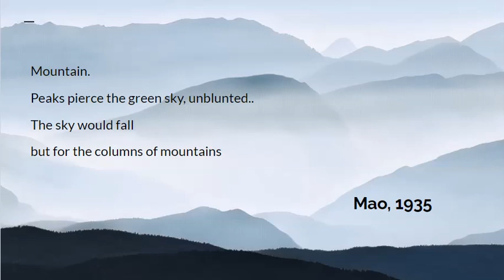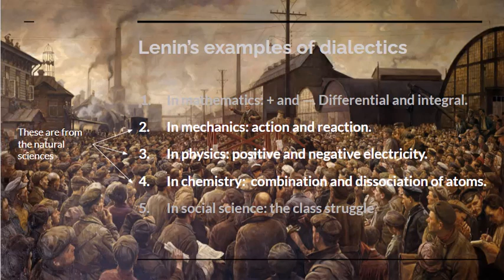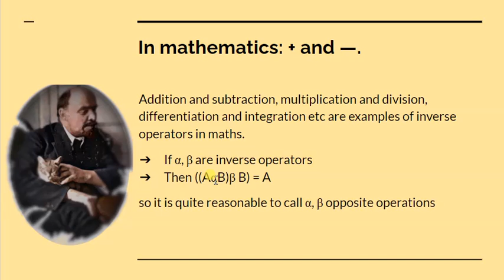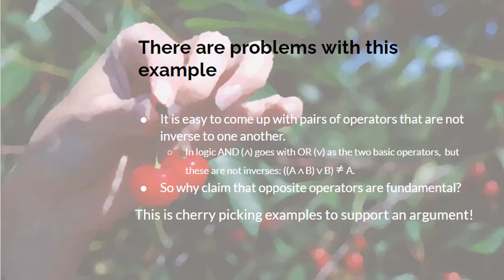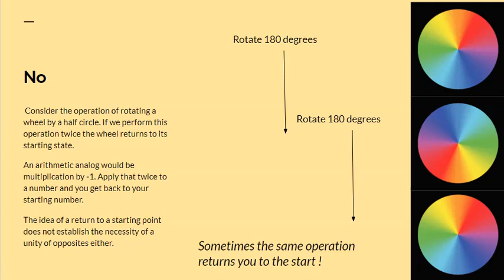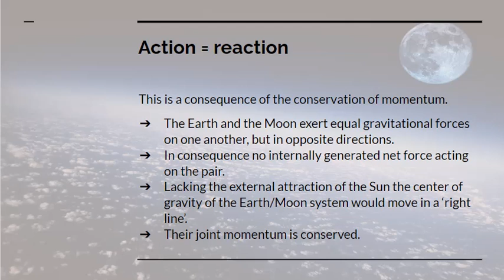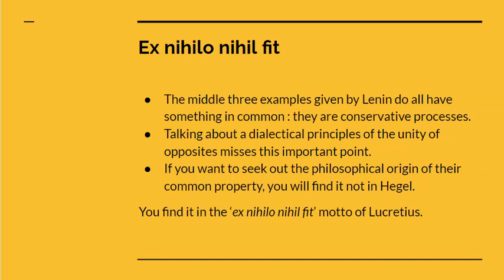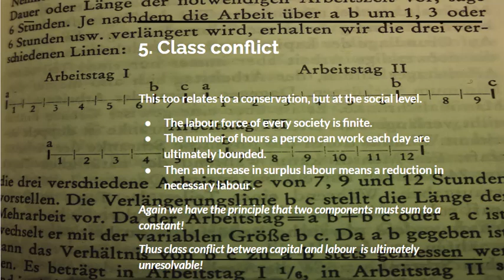Mao quotes Lenin on Dialectics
What are we to make of the 5 points of dialectics that Mao quotes from Lenin?
How should we understand this?